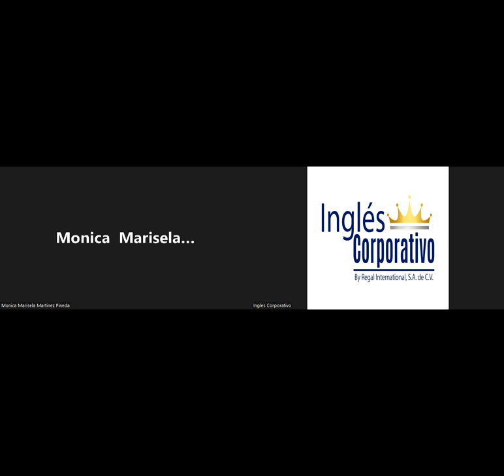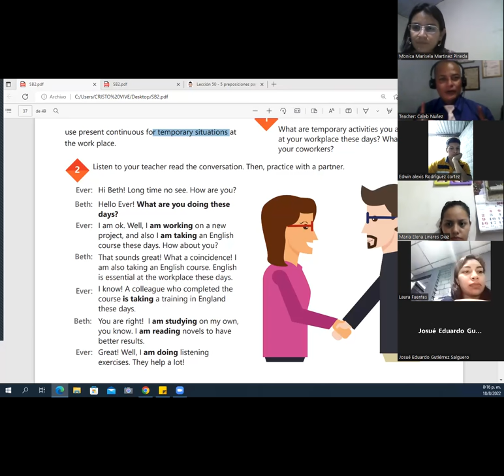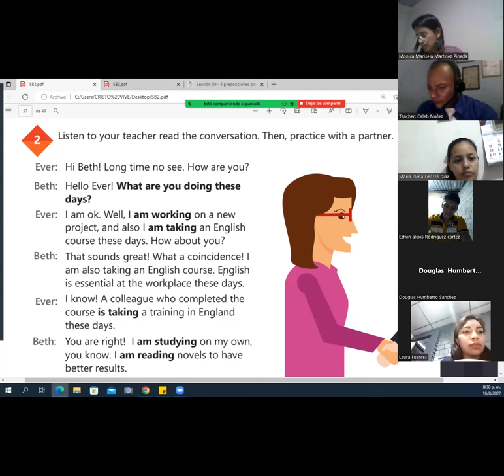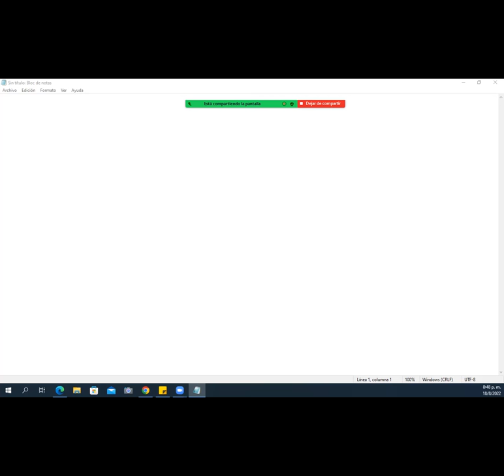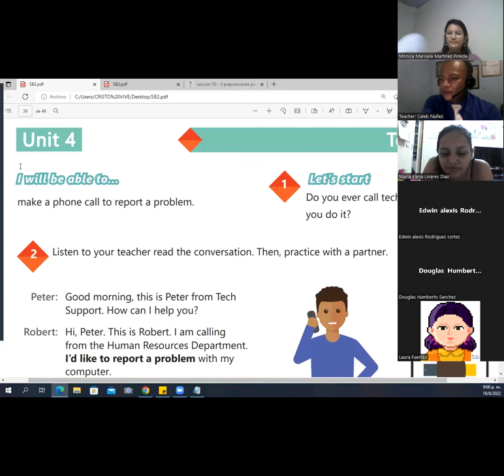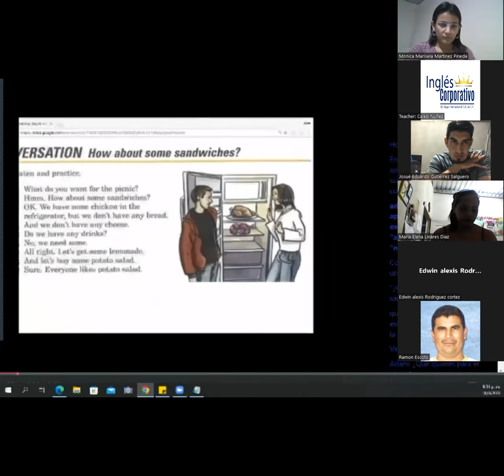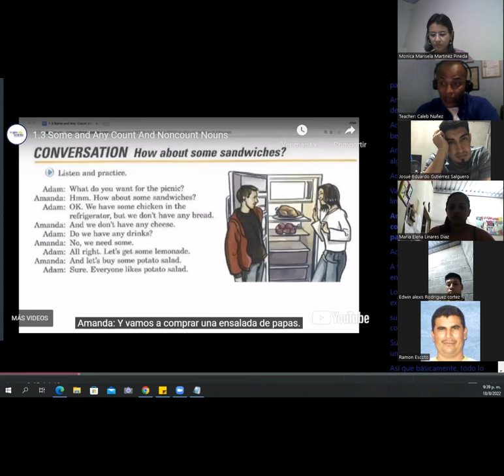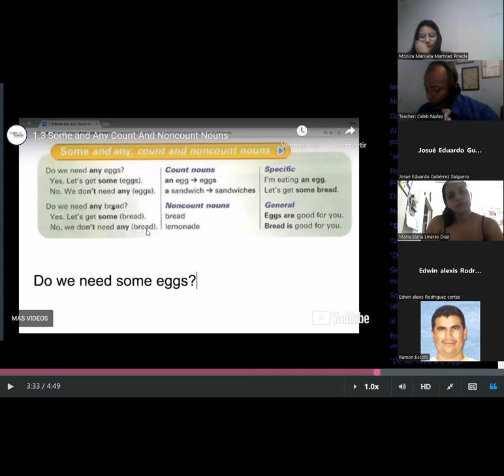Ingles Corporativo - August 18th 2022 - Simple present vs present continuous